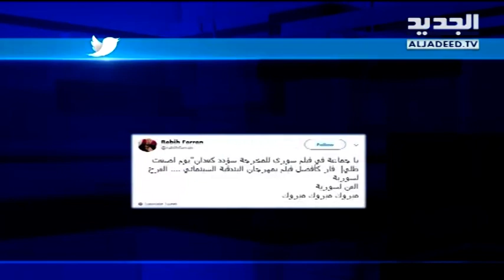صار في بحر بالضنية - Trends